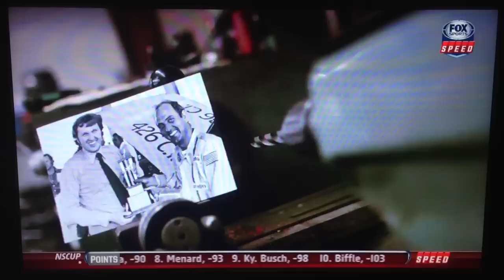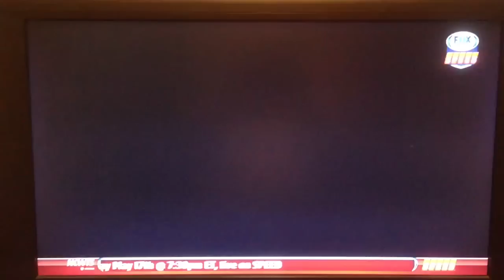"Where are they now?" - Dave Marcis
NASCAR Race Hub - 5/7/13